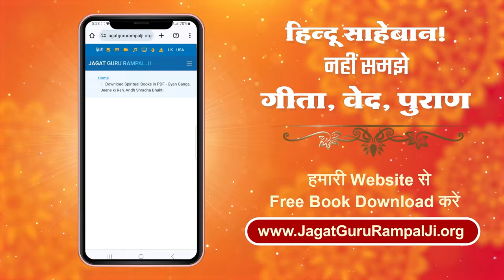दुखों से मुक्ति, भक्ति का खजाना: यहाँ मिलेगा सब! | Sant Rampal Ji Maharaj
कभी सोचा है, परमात्मा के दरबार में हर कदम एक यज्ञ के बराबर क्यों है? यहाँ आने वाला हर भक्त पुण्य का धनी बनता है, दुखों से मुक्ति पाता है, और जीवन का असली मकसद समझता है। यह वीडियो आपको बताएगा कि कैसे आप भी इस दिव्य अनुभव का हिस्सा बन सकते हैं। गर्म पानी से नहाने से लेकर अमृत ज्ञान की वर्षा तक, यहाँ सब कुछ है आपकी आत्मा को तृप्त करने के लिए। तो देर किस बात की? आइए, बनिए परमात्मा के खास!